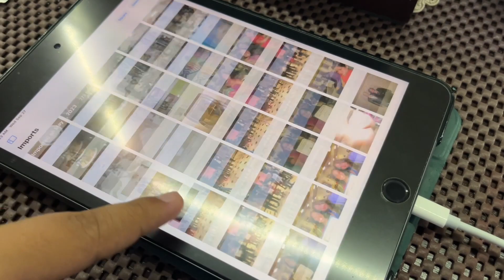Sd Card Reader for iPhones | Our Point Of View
Sd Card Reader for iPhones

(Commissionable Links)

2 in 1 Double Card Slot: The sd card reader for sd and micro sd memory card, support all iPhone with iOS 9.2 and up and iPads with iOS 8.0 or later,It's easily download photos or videos from SD cards directly to the iPhone or ipad, and share videos or photos with friends and relatives anytime and anywhere.
High Speed Data Transmission: The sd card reader for iphone data transmission speed can reach 20MB/S~30MB/S,the memory sd card reader for iphone can transmit photos and videos of your camera to your device in a few seconds, saving a lot of time.
Plug and Play: You don't need a computer as a medium or install any applications when you use the memory card reader.,plug and play ,please wait for 5 seconds after connecting the device.
Capacity and Format Support: The sd card reader support standard photo formats including JPER and RAW,and SD,HD video formats including H.264 and MPEG 4,supports the memory card with a maximum capacity of 512GB
Do the Best: Using the sd card reader, Will bring you more convenience,Using the micro sd card reader,Will bring you more interesting moments